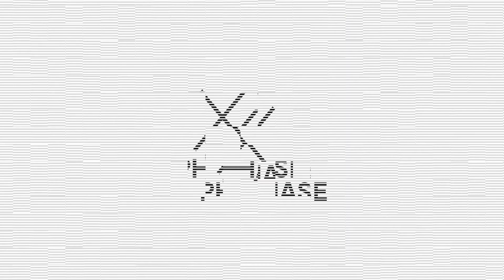PHASE XI Trailer Webserie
Die Idee hinter PHASE XI war es, in sehr kurzer Zeit möglichst anschaulich das besondere Innovationspotenzial hervorzuheben und zu veranschaulichen, was in der Kultur- und Kreativwirtschaft und ihren besonderen Prozessen und Arbeitsansätzen steckt. An direkten Beispielen wurde gezeigt, wie diese Branche durch ihr vorhandenes Potenzial einen entscheidenden Beitrag zur Lösung zukünftiger Probleme und Herausforderungen leisten kann – vor allem dann, wenn sie sich thematisch in Schnittstellenbereiche zu anderen Branchen bewegt. Das Projekt besteht aus insgesamt 11 Kernelementen: 8 IdeenLabs + 3 Company Residencies.